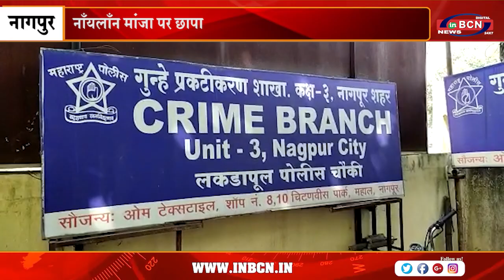नाँयलाँन मांजा पर छापा | INBCN NEWS